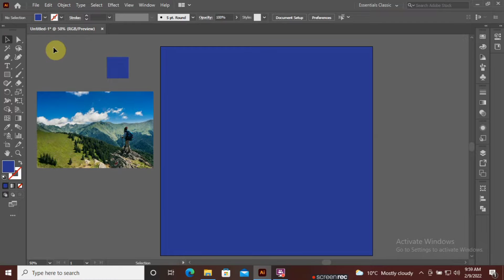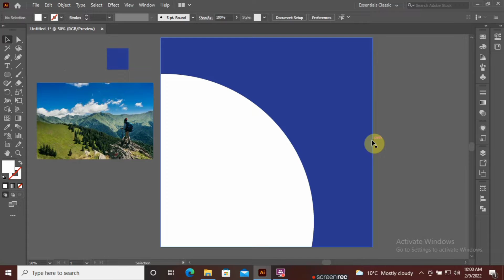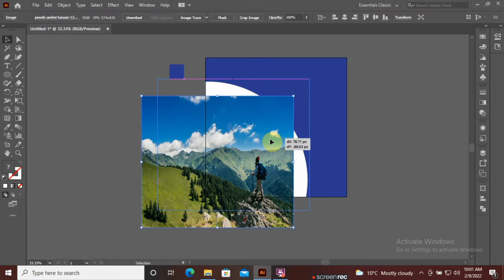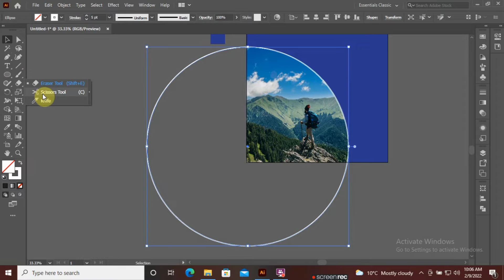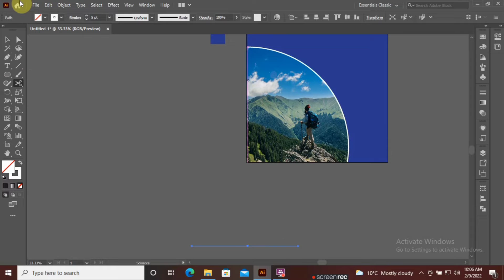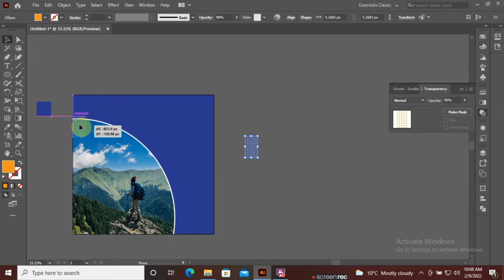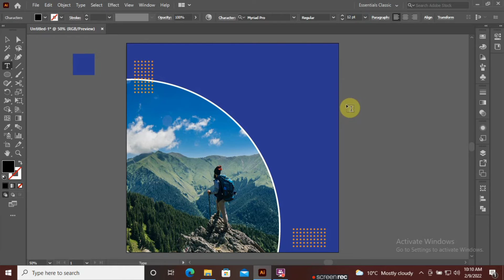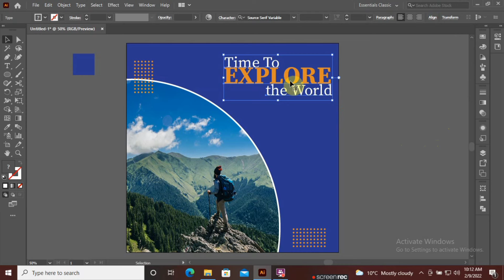How to createTraveling social media post design tutorial _ Aobe illustrator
My name is Gulalai , Back with another tutorial, In this tutorial I will show you step by step how to design a beautiful social media post design in Adobe illustrator. In this tutorial you'll learn how to create Traveling social media post design in Illustrator.